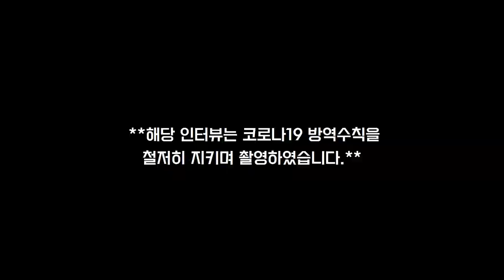[스토브인디] 신개념 타워디펜스 인디 게임 '리로드' 개발사 래빗홀게임즈 인터뷰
온갖 역경 끝에 갓겜으로 혜성처럼 등장한 '리로드' 대표님을 만났다. 아련한 옛 이야기와 함께한 대표님의 성장 스토리를 지금 바로 들어보자.

[TIME CODE]
00:00 시작 및 트레일러
00:16 반가워요 '래빗홀게임즈'
01:02 개발기간은?
01:52 가장 특별했던 상?
03:00 어떤 팀으로 성장하고 싶으세요?
03:33 팀 내 갈등은 없었나요?
05:18 얼리 억세스 버전의 특징
06:29 '리로드' 만의 가장 큰 매력은?
07:41 게임 기획은 어떻게 하세요?
09:35 캐릭터 비하인드 스토리
10:59 가장 고민했던 부분은?
13:28 눈 대신 손이 바쁜 타워디펜서, 왜 때문인가?
15:11 현재의 리로드는 몇 % 완성된 버전?
15:52 2021년 메인 컨텐츠 계획
16:20 정식버전 출시일
16:57 추후 업데이트 계획
17:32 유저들에게 어떤 게임으로 기억되기를 바라시나요?
18:15 리로드를 사랑해 주시는 여러분들께...